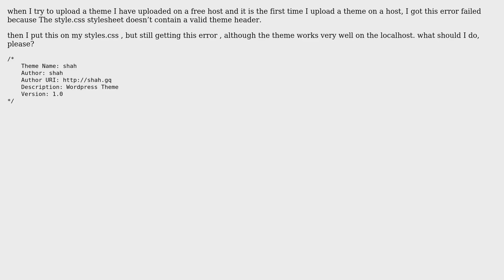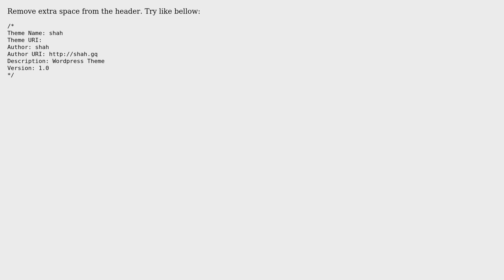Wordpress: The style.css stylesheet doesn t contain a valid theme header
With thanks & praise to God, and with thanks to the many people who have made this project possible! | Content (except music & images) licensed under cc by-sa 3.0 | Music | Images & others | With thanks to user social user Sabbir Hasan and the Stack Exchange Network Trademarks are property of their respective owners. You are responsible for your own actions.